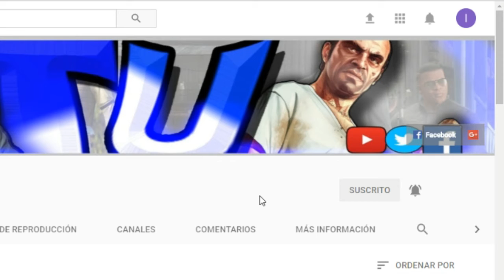MUSICA ANTES DE GRABAR - Y CARRERAS LOCAS CON EL AUTO QUE NO ES [GTA V]- TUTORIALES.UY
▬▬▬▬▬▬▬▬▬▬▬◥ஜ۩۞۩ஜ◣▬▬▬▬▬▬▬▬▬▬▬▬
▓▓▓▒▒▒░░░░ CLICK EN "MOSTRAR MÁS" ░░░░▒▒▒▓▓▓
▬▬▬▬▬▬▬▬▬▬▬◥ஜ۩۞۩ஜ◣▬▬▬▬▬▬▬▬▬▬▬▬